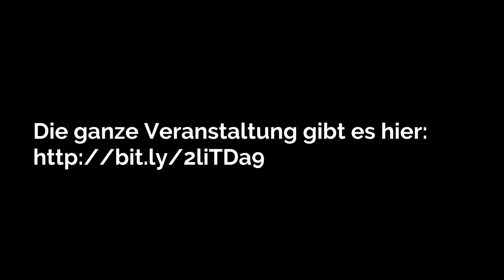Trip nach Hamburg zur SMWHH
Ich war backstage!
Ich war bei der Social Media Week in Hamburg in der Markthalle (smwhh) und habe mich mit Martin, Franzi und Menschen im Publikum über meinen Vlog aus dem Europäischen Parlament unterhalten. Die ganze Veranstaltung könnt ihr euch hier ansehen
Was meint ihr? Was kann ich besser oder anders machen?
Social Media ist kein
Kamera:
Canon Powershot G7X Mark II
und irgendeine porfessionelle Kamera vom Veranstalter :)
Videomaterial:
Copyright Carl Group und SMWHH
Livestream: Livestream.com/smwhamburg
Musik: Wasted Summer (feat. Jessarae) by Hellberg from This Is Me EP